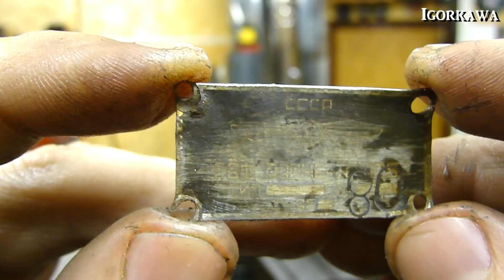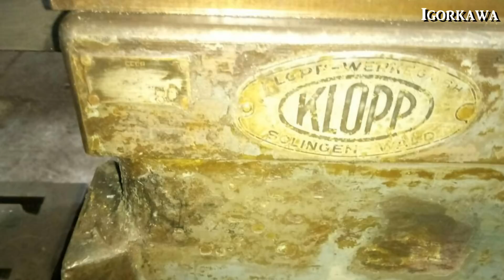Klopp 500 в работе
за мат, политику, оскорбления БАН